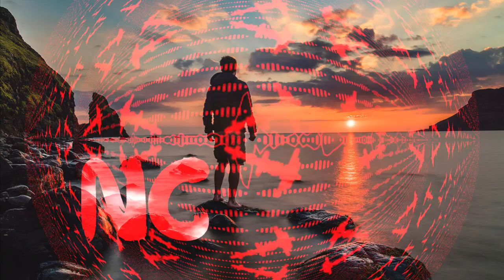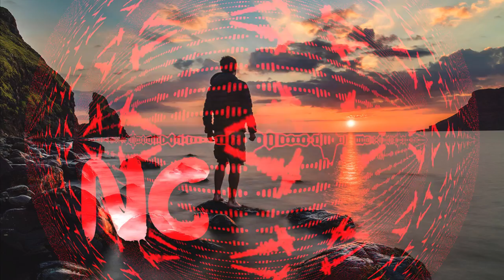[No Copyright Free Music] Zen Chillout BACKGROUND (Biodynamic)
Genres: Ambient Zen Meditation Chillout music
Mood: Sleep Calm Meditate Downtempo Chill Ibiza
BPM: 82

This is a long video over 1 hour

Best Free No Copyright Music Sounds. Best for content creators, vlog, vlogger and games

This is a Free Creative Commons License Music Video that is non copyrighted so you can use it in your YouTube videos.

Paste your video URL in the field above and press “Start”. The site will fetch the video for you and prepare it for conversion.
If you want to use the audio for your own video look under Extract AUDIO and click .WAV
Then click on “Convert”.
The conversion takes a few seconds. Afterwards, you can download your audio track.
5 IMPORTANT NOTES FOR YOU
1. You are free to use the music in any of your YouTube videos, but you must include the license text in your video description.
2. You can NOT claim the music as your own.
3. You can NOT sell the music anywhere.
4. You can NOT use the music without giving any credits in the video description.
5. You can NOT remove parts from the license.